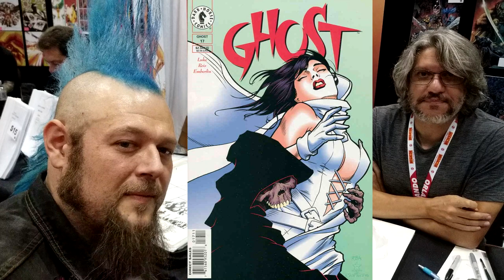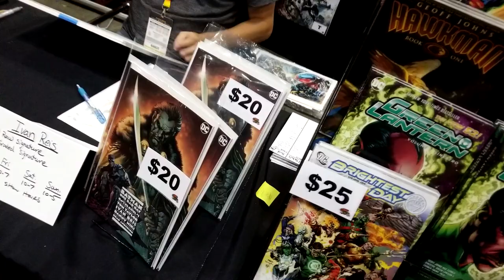Ivan Reis MegaCon 2023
Ivan is currently one of the most sought after artists currently working in the industry, a powerhouse of talent and a helluva nice guy to chat with!
Once again, my camera decided that it was on a union break, thankfully the mic was there and doing it's job. So it caught this great conversation about Ivan's beginnings in comics, his inspirations and where things are headed for him.